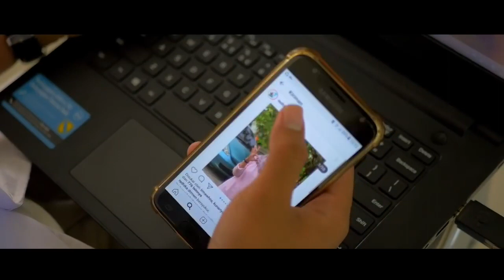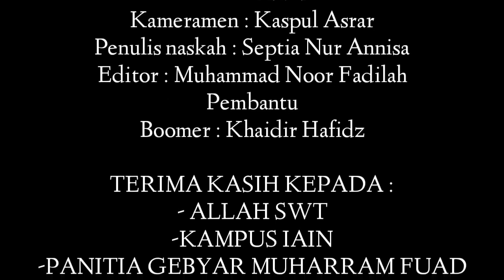Filem pendek muslim - beribu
Di buat oleh putra putri daerah kaltim